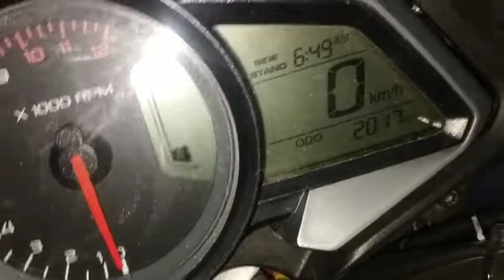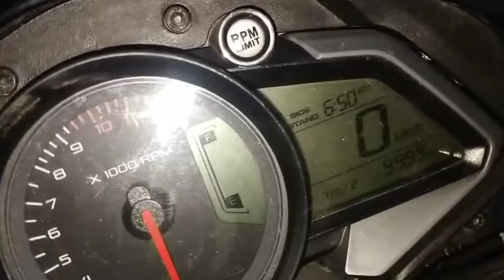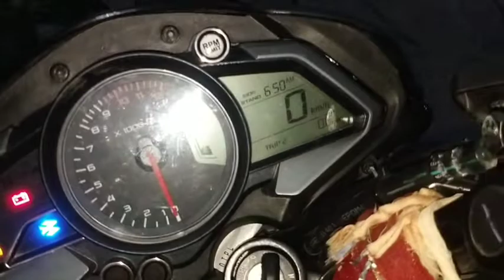how to reset a trip meter || Bajaj Pulsar NS 125 / 160 / 200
how to reset a trip meter || Bajaj Pulsar NS 125 / 160 / 200 || ns_125_bs6 @Gaju Rider

BAJAJ PULSAR NS 125 AND 160 TIME SETTING || NS 125 AND 160 समय सेटिंग ||

Bajaj pulsar NS 125 exhaust sound ||
Aaj mele mein bahut Maja a gaya 🥳 || Bhim ka Mela special Vlog ❣️ ||

Gaju Rider  is about bike review.

NS 125 Kia pulsar 125 se Acha he?

Baja Pulsar ns 125 mileage test . shocking result 🥵😱

 Baja pulsar ns125 USAR review, pulsar NS 125 compare to ns160 or NS 200

Bajaj pulsar NS 125 ownership review
Bajaj pulsar NS 125 4 biggest problem
Socha nahin tha bike lene ke bad yah Bhi hoga

pulsar NS 125 milage

New Mike le leya Aaj 😁|| Kya Traffic Haai aaj toh🥵
Aaj bahut bada accident ho jata ||आज तो मरते मरते बचा😭 ||Road ke bech mein Aa Gaya 😠

Itna Upar Mandir Pahli Bar Dekha 😱 || रास्ते में लड़की सो रही है 😠

BAJAJ PULSAR NS 125 की तीन अच्छी बातें || NS 125 3 advantage

NEW BIKE PAR PAHELI BAAR KIYA OFF ROAD || ROAD RANGE || YE BOL RAHA HAI MERI BIKE HAI ||

BAJAJ PULSAR NS 125 bs6 TOP SPEED 😱 || HAI SPEED MEI HUA ACCIDENT 😭 ||
LADKI KA KYA REACTION THA || KTM DUKE 200 RIDER NE KYA ENTIRE KIYA

AAJ RIDE OR STUNT KAR KE MAJA A GAYA || AAJ BAHUT STUNTS KIYA ||

KTM RC 390 stunt video
KTM Duke 390 stunt

please my videos full watch

bukestundvideosBAJAJ PULSAR NS 125 bs6 TOP SPEED 😱 || HAI SPEED MEI HUA ACCIDENT 😭